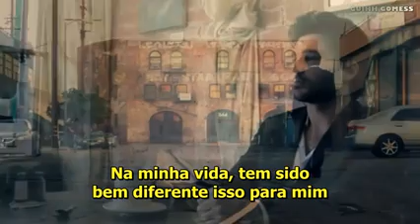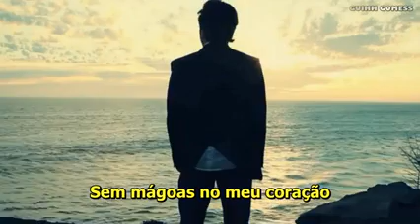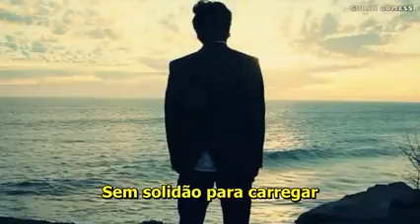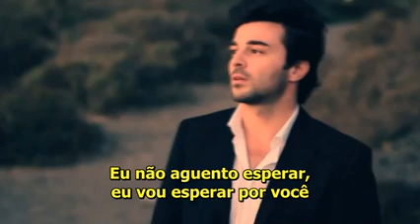Sant Fe Someday We'll Be Together legendado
É  AQUI QUE ENCONTRAMOS AS MÚSICAS QUE MAIS ADORAMOS, MÚSICAS QUE NOS DIZ ALGO NA NOSSA VIDA OU NA VIDA DE ALGUÉM QUE  MUITO AMAMOS...
IMPÉRIO DA MÚSICA  SEU ENCONTRO COM O INESQUECIVEL ESTÁ AQUI